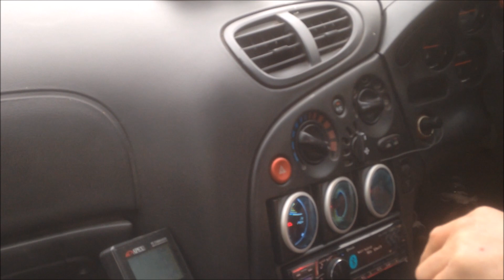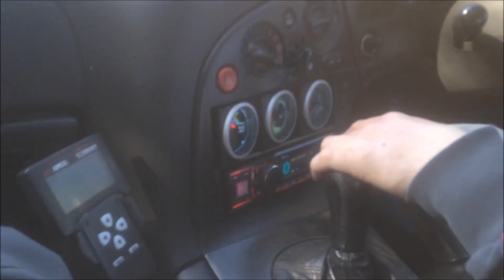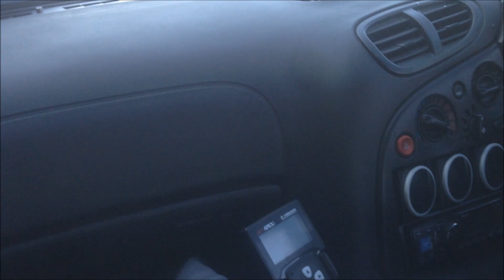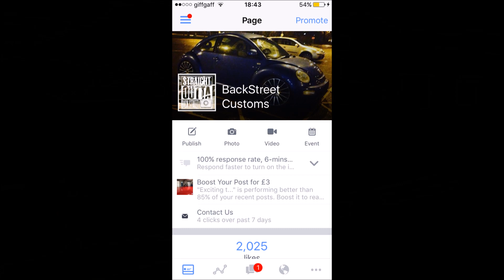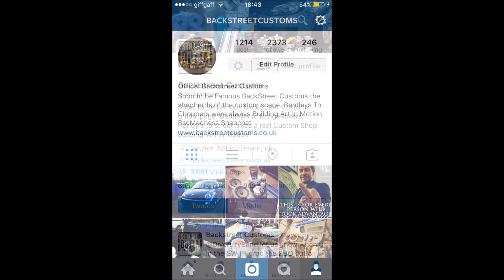RX7 Journey To JapDay, Racing Drifting Crashing Blowing Up, Epic Day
So we took the RX7 to a race track lol yep we knew it was fucked so thought sod it might as well finish it off before the big power rebuild.

We spun twice, lost the spolier lost all the mesh set the brakes on fire but hey we were still laughing, what an epic day